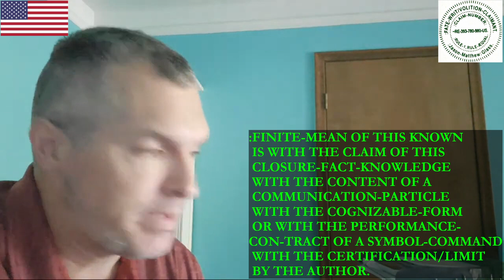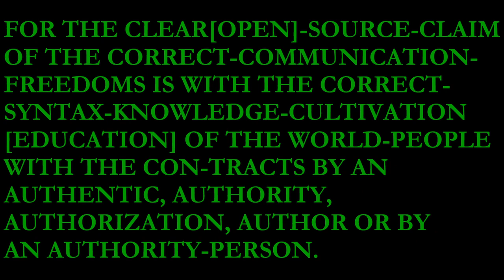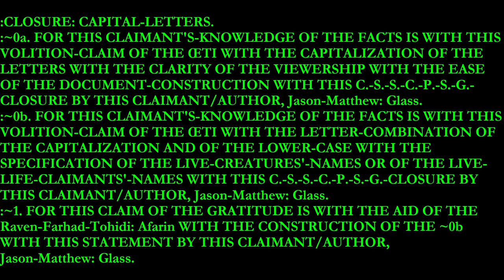:CONDENSION: COFFEE/CORRECT-GRAMMAR, ~7-~JULY-~2021.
FOR THE CONDENSION OF THE COFFEE/CORRECT-GRAMMAR, ~7-~JULY-~2021.
:~1– FOR THIS CLAIMANT'S-KNOWLEDGE OF THE FACTS IS WITH THE FUNCTION-CLAIM OF THIS VIDEO WITH THE C.-S.-S.-C.-P.-S.-G.-KNOWLEDGE-CULTIVATION OF THE VIEWER WITH THE VOLITION BY THIS CLAIMANT AND BY THIS VIDEO-HOST.